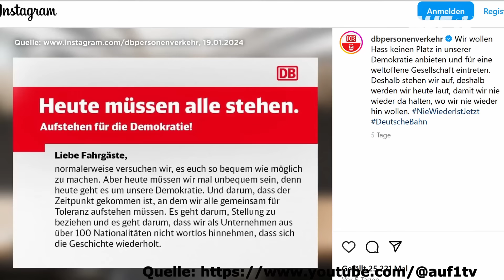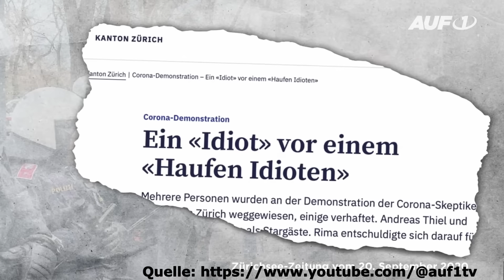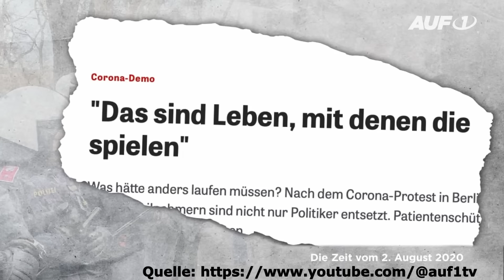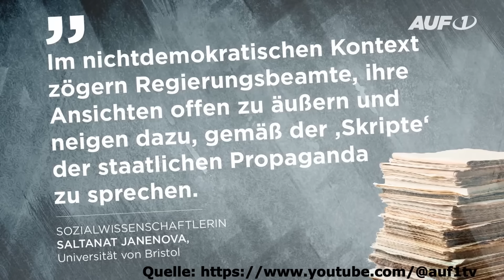ANTI RECHTS DEMOS geplant und unterwandert! AUF1 DECKT AUF